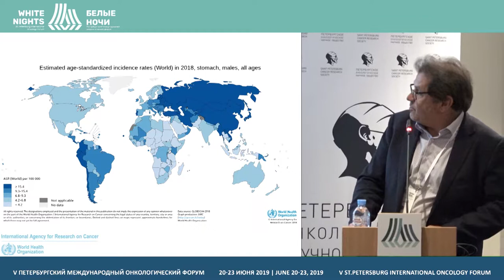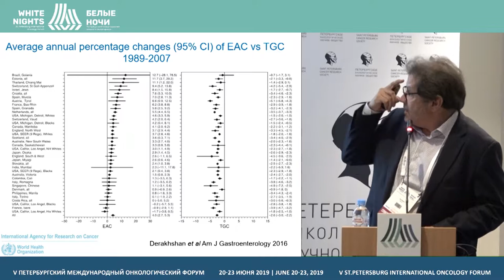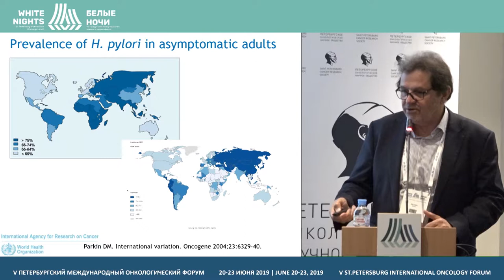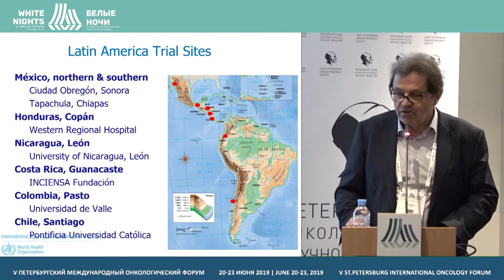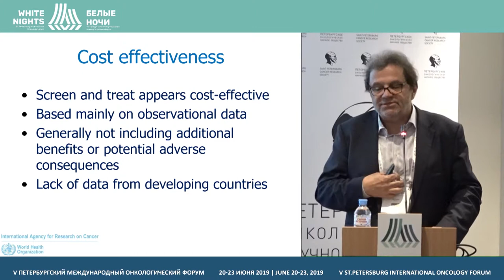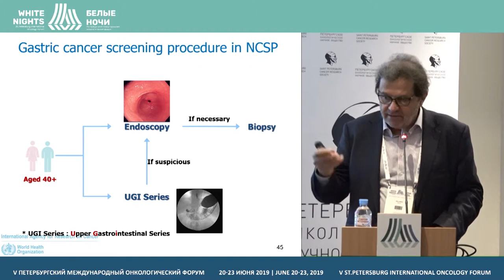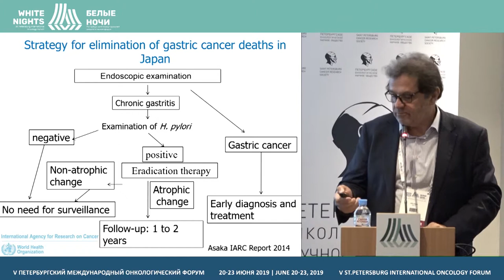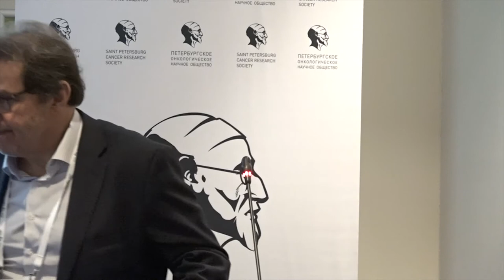Prevention of gastric cancer (Rolando Herrero)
Rolando Herrero, International Agency for Research on Cancer, Lyon, France